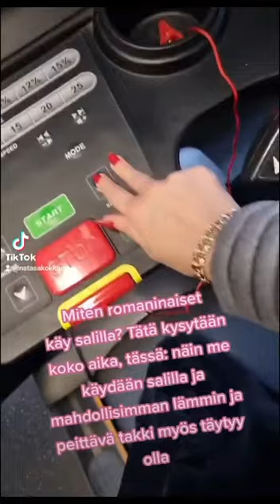Miten romani nainen tekee🙊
heitä kommentti alle mitä haluat nähdä miten romani nainen tekee?